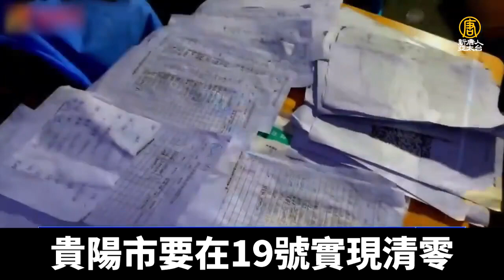貴陽隔離巴士奪27命 陸網友怒：我們都在車上｜@ChinaBreakingNewsTV ｜20220921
國際鬆綁防疫，但在中國，極端防疫管控，絲毫沒有放鬆，近期，貴州隔離巴士翻覆奪27命，讓中國網友怒吼，我們都在車上。

美國總統 拜登：「疫情大流行已經結束。你能發現沒人戴口罩了，大家看起來狀態都不錯。」

在全球各國，基本告別了防疫管控的同時，中共成了唯一要極端清零的政權。

凌晨三點，小學生排隊做核酸，動物和海鮮也都不能放過，在政府的扶持下，核酸產業賺得盆滿缽滿。

四川居民：「凌晨五點半，被臨時叫出來做核酸。」

在杭州舉辦的相關論壇上，甚至出現「核酸盛世」的字眼，引起網民極大反彈。

而中共防疫管控帶來的慘劇，在各地輪番上演，其中貴陽大巴翻車案，成為外界所知的最新一起。9月18日凌晨2：40左右，貴陽一輛轉運隔離大巴，發生側翻，官方稱車上47人，有27人死亡，20人送醫，但當局對事故原因含糊其辭。

貴陽居民 秦先生（已變音）：「我也不太相信這邊（官方）的報導，他們都在上面表演，實際上我相信還會有人死去。」

貴陽市要在19日實現清零，於是出現了凌晨將大批居民，全部拉到外地隔離的情況，最終釀成慘劇，事故也在網上引起極大民憤，「我們都在車上」成為熱門評論，但當局迅速展開輿論維穩。

貴陽居民 李新（已變音）：「控制輿論相當地嚴重，就是不允許大家討論，也不允許大家公開地說這件事，在網上大量的刪帖。我們就是在這樣一輛無處可逃的大巴車上，任何一個人都有可能被拉走。」

上海高校退休老師 顧國平：「現在中國大陸10億多人，都在上疫情防控的車上，我們每個人都是受害者，每個人都應該出來發聲，出來抵制這樣一個反人類、反社會、無法無道無理的動態清零政策。」

民憤難平下，當局19日拉出三名基層幹部，進行停職處分，但至今沒有公布更多事故消息。部分地區的轉運工作，甚至仍在繼續。

貴陽民眾：「都是我們親人，都是中國人，都是一家人，朋友們我只是在想，（遇難者）他們的親人，怎麼走出這個悲痛呢？看到這20幾個人是20幾個家庭，真的好慘哪！。」